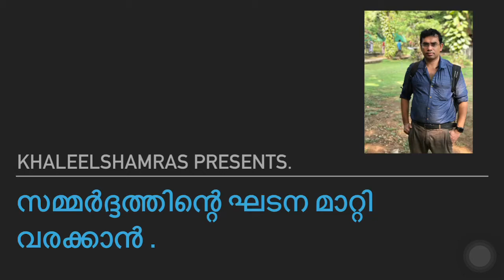reduce stress. മാനസിക സമ്മർദ്ദത്തിന്റെ ഘടന മാറ്റിവരക്കാൻ